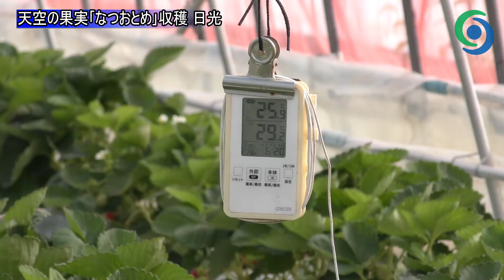天空の果実｢なつおとめ｣収穫 日光